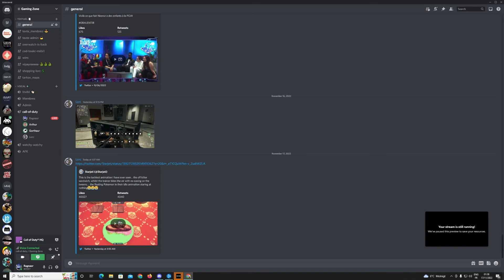The Tout En Haut dans le Blackhawk Edition